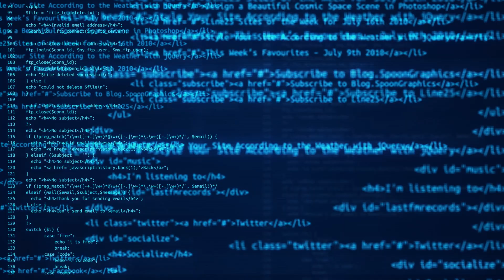Semegn Tadesse - Pioneering Data, Agritech, and Job Creation || Dink Techfriques Ep:2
Check out Semegn Tadesse’s remarkable journey as he shares his experience with Dink TV. He’s a true explorer at heart. Semegn is a leading figure in data, agritech, and job creation. Grab a seat and tune in!

የስሜኝ ታደሰ አስደናቂ ጉዞ ከድንቅ ቲቪ ጋር ልምዱን ሲያካፍል ይመልከቱ። ስመኝ በዳታ፣ በአግሪቴክ እና በስራ ፈጠራ ግንባር ቀደም ሰው ነው። ለማየት ይዘጋጁ!  ድንቅ ቲቪ ስለተመለከቱ እናመሰግናለን!